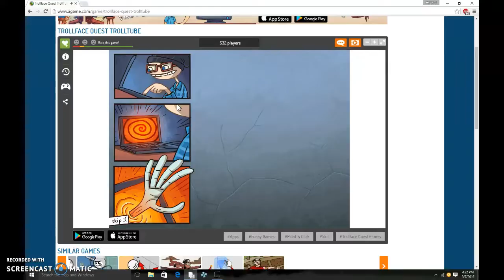trollface quest trolltube